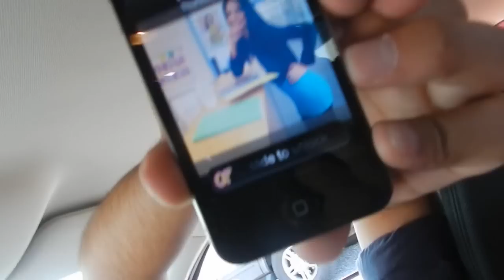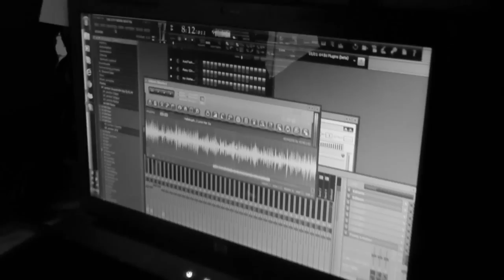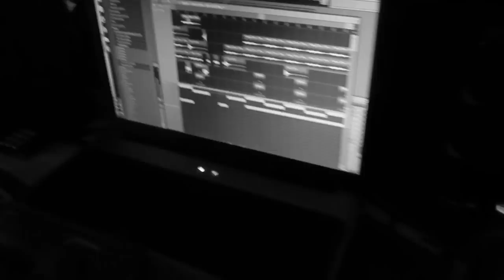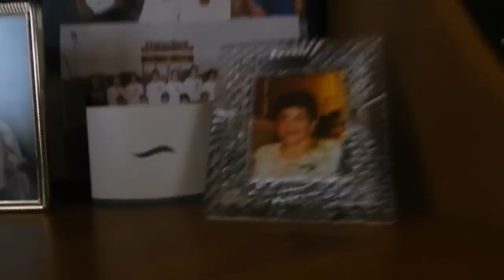The City (Beat Vid)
I made this simple beat for a 2dopeboyz contest. Thought I'd have some fun editing a video for it. It's suppose to have Rashad's acapella of The City over it. Special thanks to my brother Brian for recording the footage.